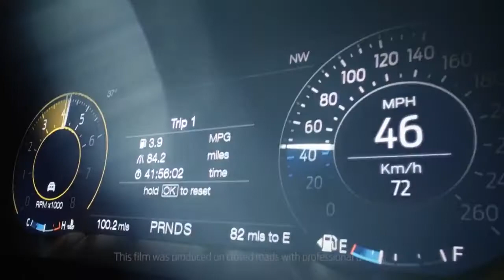2019 NEW Ford Mustang Bullitt Arrives to Europe